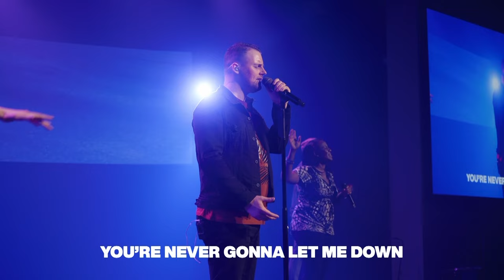330 Worship | King of my Heart Feat. Keysha Carswell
330 Worship covers a timeless worship anthem. He will never let us down.

All audio and video recorded LIVE at Heritage Church in Sterling Heights, MI.

Drums: Mark Krumins
Bass: Gary Wilkinson
Acoustic: Noah Hicks
Keys: Connor O'Brien
Lead: Terry Fisher
Rhythm: Tim Morabito
Vocal Left: Kara Thompson
Vocal Center: Trey Thomas
Vocal Right: LaKeysha Carswell

Join us LIVE, Sundays at 8:30am, 10:00am, 11:30am, and 1:00pm at HeritageChurch.com